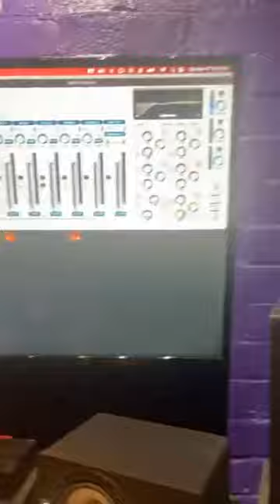Cousin p in the studio banging out new hits for his last an final studio Album